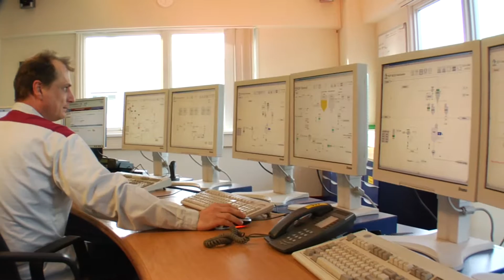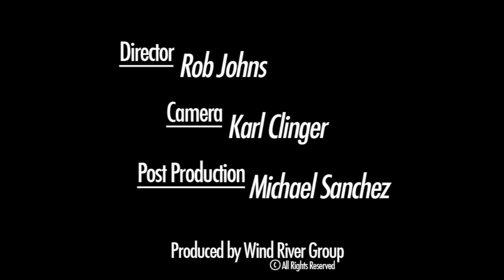ADM International Cocoa Documentary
ADM Africa Cocoa Documentary